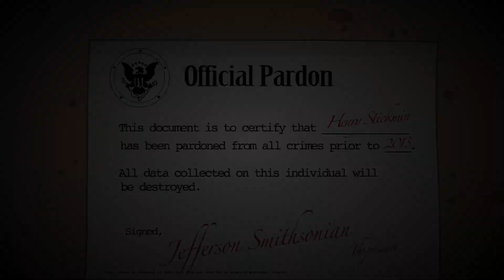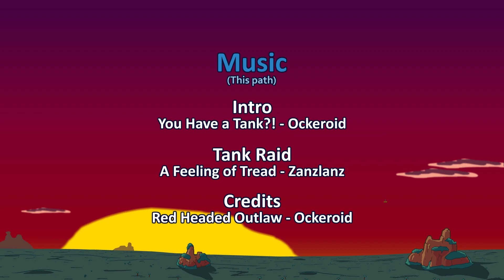Henry was NOT the impostor! | Henry Stickmin Collection - Part 8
In Space, EVERYONE can hear you be sus.